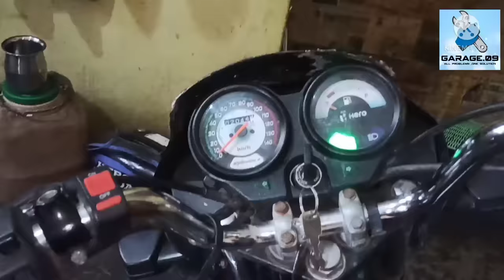Bike me lpg kit kese lagaye most detailed video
lpg kit ko bike me install kiya taki bike chale 1 kilo me 100 km